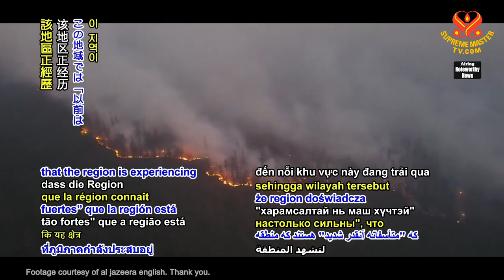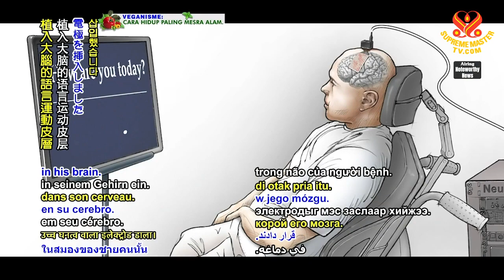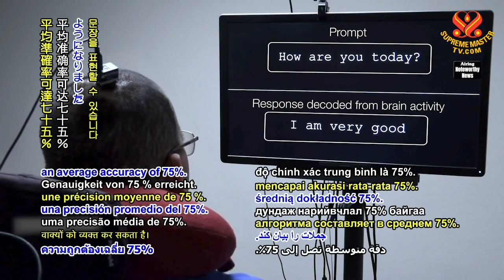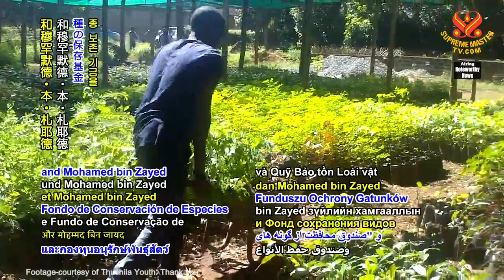#1422 Watch Good News to Learn English 看新聞學英語 20210825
今日新聞提要：

United Nations World Food Programme provides food packages to vulnerable students in Venezuela,
聯合國世界糧食計畫署提供食物包給委內瑞拉的弱勢學生；

wildfires engulf Siberian region after hottest and driest month in 133 years,
野火席捲西伯利亞地區，在一百卅三年以來的最乾熱月份後；

United States researchers convert paralyzed man’s brainwaves into speech in world first,
美國研究人員世界首創將癱瘓者的腦電波轉化為語言；

conservationists in Malawi launch plan to protect three endemic species,
馬拉威的保育者啟動計畫保護三種特有物種；

teen art prodigy in Âu Lạc, also known as Vietnam, holds charity auction to benefit healthcare workers,
悠樂（越南）的青少年藝術神童舉辦慈善拍賣以嘉惠醫護人員；

Dutch company’s vegan fish burger sparks interest of seafood industry,
荷蘭公司的純素魚漢堡引發了海鮮業者的興趣；

wild goose stays near mate undergoing surgery at animal hospital in Massachusetts, USA.
美國麻薩諸塞州的野鵝在動物醫院附近等待進行手術的親近伴侶。